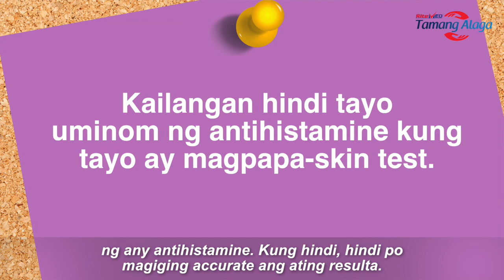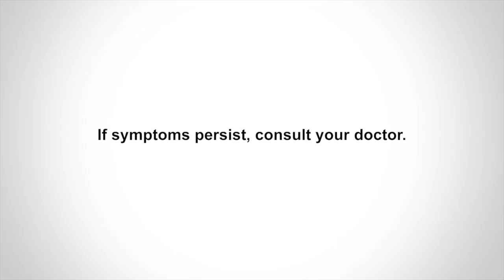Tamang Alaga Lab Notes - Skin Testing for Allergies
Kapag paulit-ulit na at hindi nawawala ang allergy at pangangati ng balat, maaaring ire-request ng ating mga doktor na sumailalaim sa Skin Testing. Ano nga ba ang process nito at ano ang mga dapat paghandaan? Let's find out sa Tamang Alaga Lab Notes with Dr. Mark Lord Flores M.D. ​

​Para sa iba pang health information, bisitahin ang mga sumusunod:​

ASC REF. NO: U019P042419R